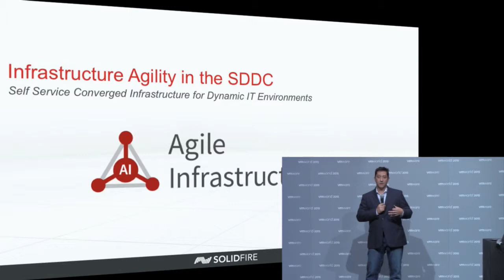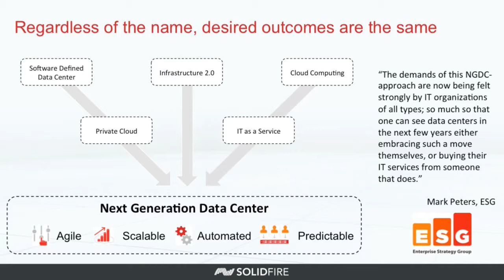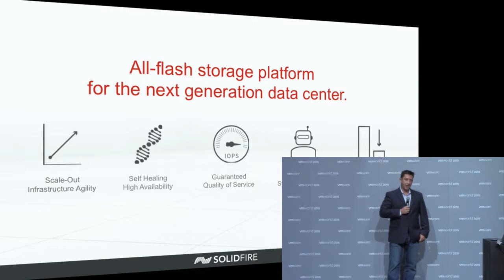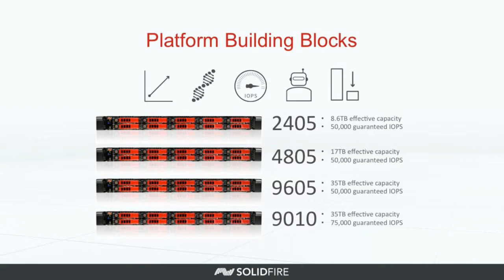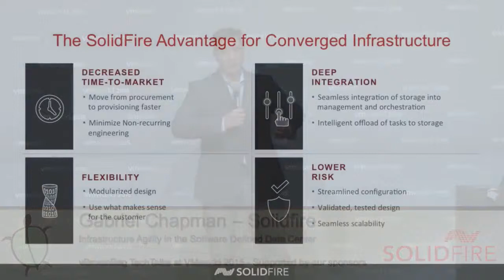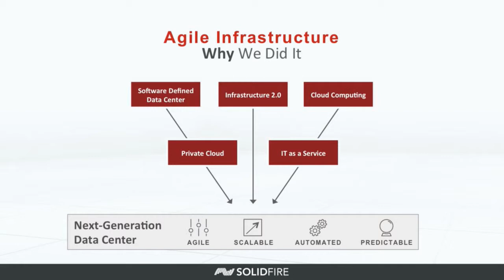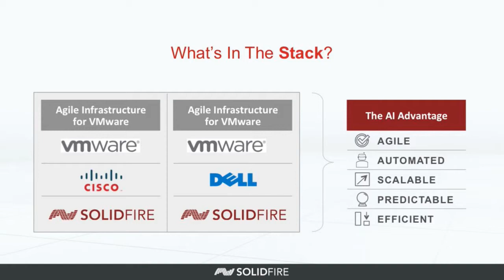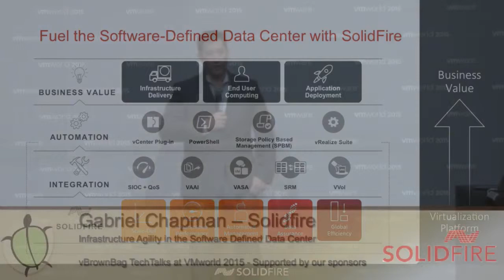2015 VMworld USA - Gabriel Chapman Solidfire Infrastructure Agility in the Software Defined